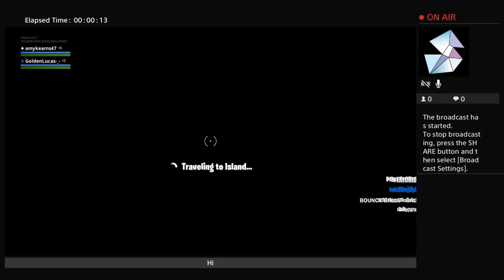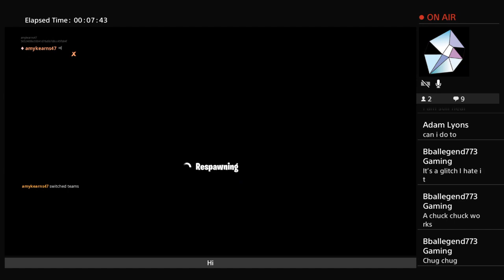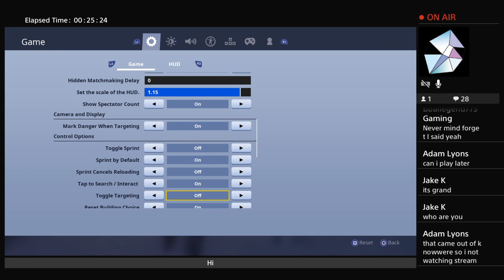Fortnite roleplay ep1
Hi guys this is bren this is the 1st episode in the series so plz do enjoy